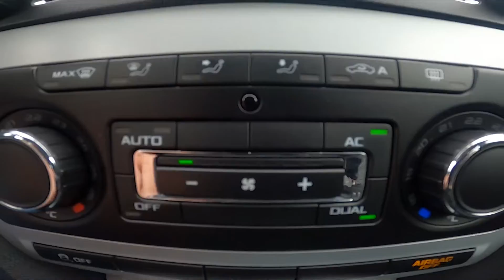How to Change Airflow Power in Skoda Octavia II ( 2004 – 2013 ) - Adjust Blowing Power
Find out more info about Skoda Octavia II ( 2004 – 2013 ) :
Do You know how to Change Airflow Strenght in Your Skoda Octavia II? Adjustable Blowing Power in the car is a very important function that helps us get warmer in winter, and colder in summer faster. If You would like to learn how to Change Airflow Strenght in Your Skoda Octavia II we've provided a quick tutorial for You. Follow the video above to better manage the car!

How to Change Blowing Power? How to Adjust Blowing Power?

Years of Production:

2004, 2005, 2006, 2007, 2008, 2009, 2010, 2011, 2012, 2013

Series:

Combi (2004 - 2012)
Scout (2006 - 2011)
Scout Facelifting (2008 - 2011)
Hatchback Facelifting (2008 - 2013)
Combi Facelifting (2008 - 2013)